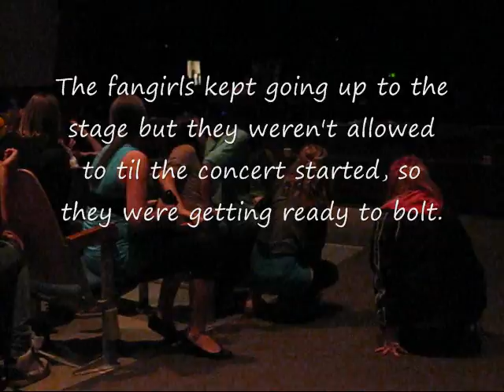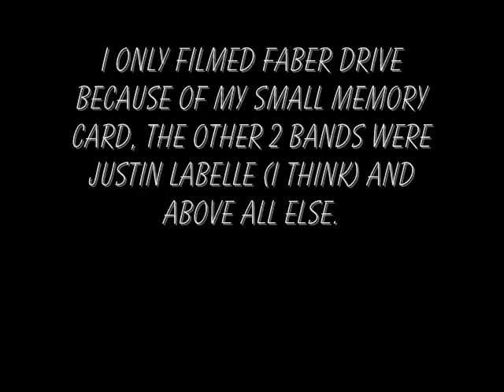Faber Drive 2010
Faber Drive at the Cobequid Educational Centre, Truro, Nova Scotia...sorry, one of the other bands was Jesse Labelle. My mistake.